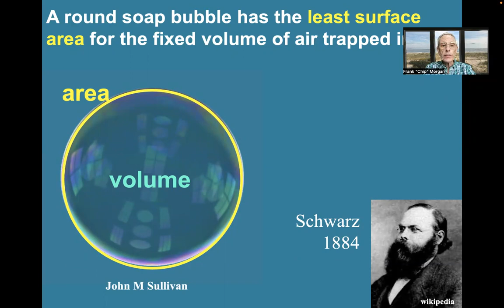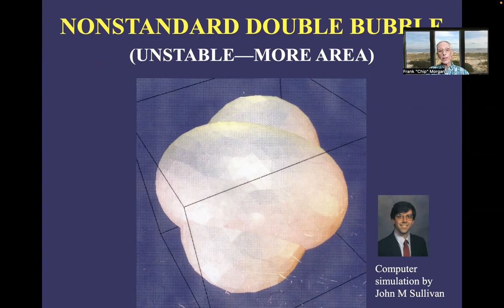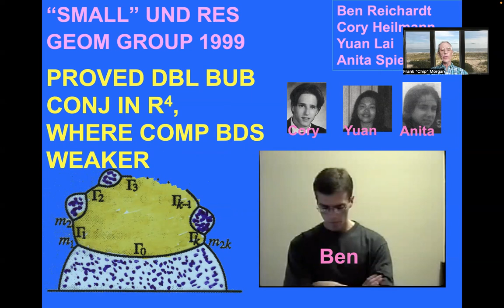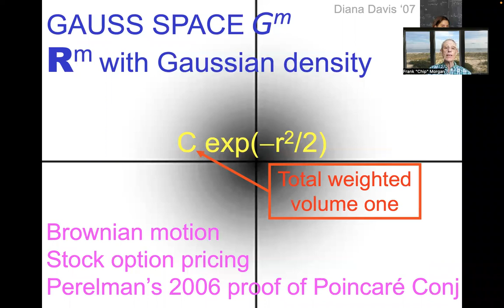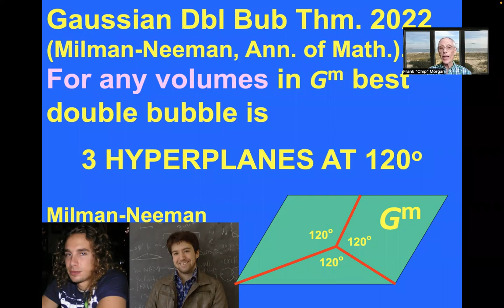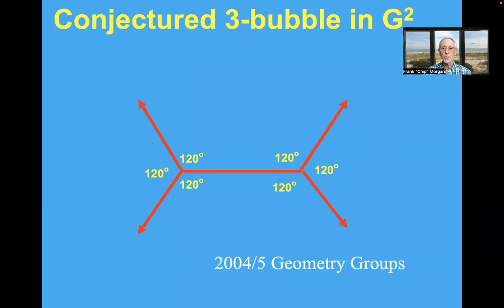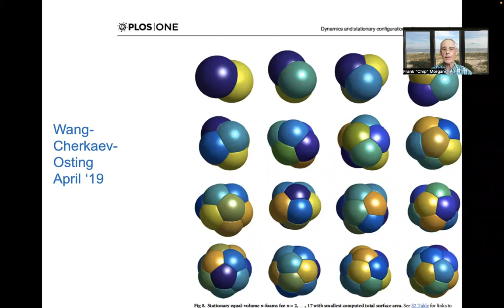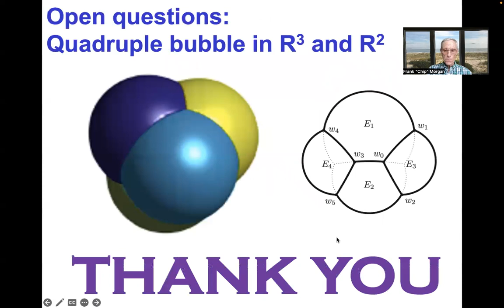"Triple and Quadruple Soap Bubbles" by Frank Morgan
Talk at Penn State Geometry Lunch Seminar April 5, 2023, including the recent proof by Milman and Neeman of the Triple and Quadruple Soap Bubble Conjectures and recent work by 9th grader Marcus Collins.